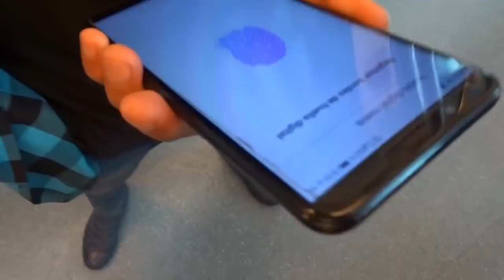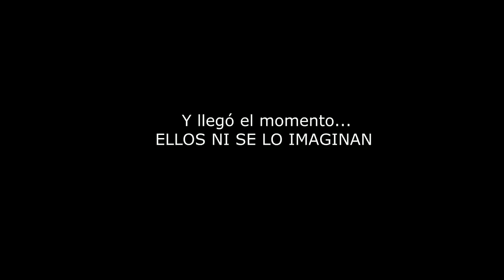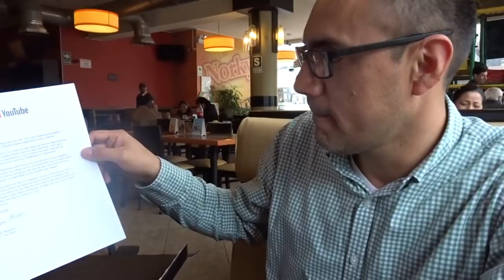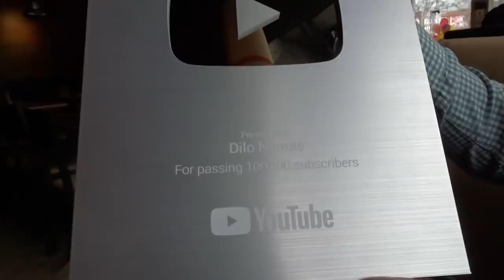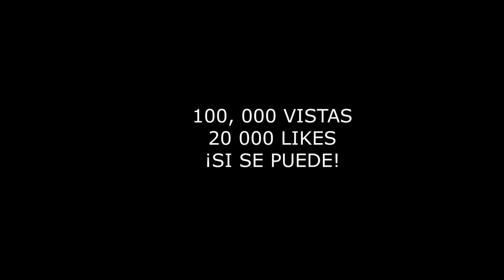ESTE PODRIA SER EL UNBOXING MAS EPICO DE LA HISTORIA | DILO NOMAS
Por favor con tu apoyo podríamos llegar a la meta...!

Llegó la placa de plata de youtube y hago el unboxing, surgió un reto y el rockma quiere ayuda, dale like y lleguemos a los 100k, el Perú unido si puede!